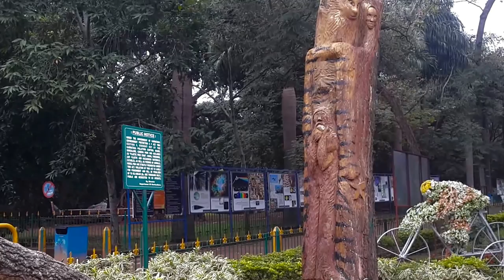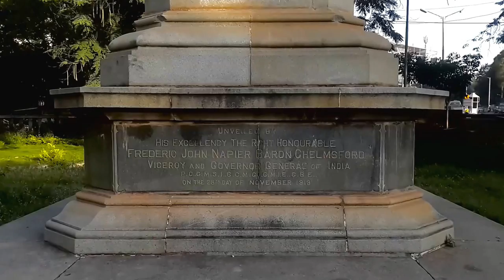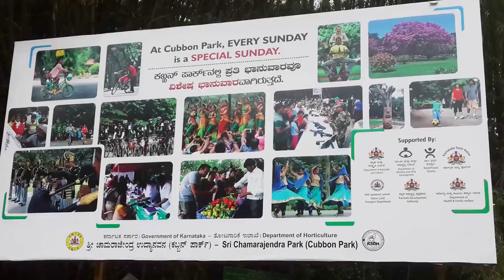Bangalore City Tour -Cubbon park Bangalore: Flower Exhibition 2015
Cubbon park Bangalore: Flower Exhibition 2015 Bangalore City Tour - cubbonpark artists work on dead wood and flower exhibition at Cubbon Park.

If you are planning a Bangalore City Tour, at Bangalore (Bengaluru)  Karnataka, India, you haven't seen Bangalore if you haven't visited Cubbon park. Cubbon park is close to MG Road, Brigade Road, Commercial street and Vidhana Soudha